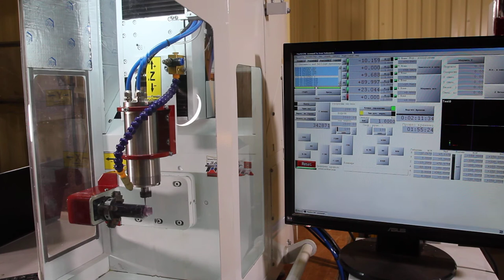завод производства станков ЧПУ 89896226777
фигурной пенопласта, поролона, фасадов, рекламы,  5 axis, 4th axis, фрезерный по металлу, фрезеровка алюминия,